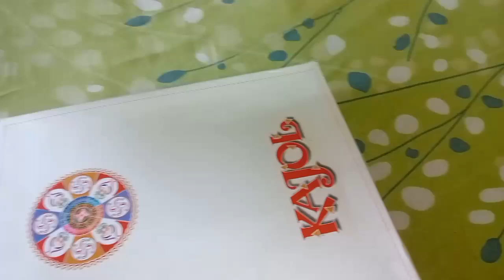||Karva Chauth per Mujhe बायने mein kya kya Mila||